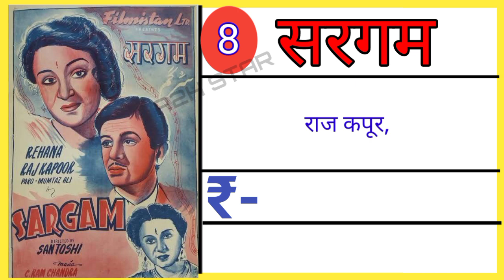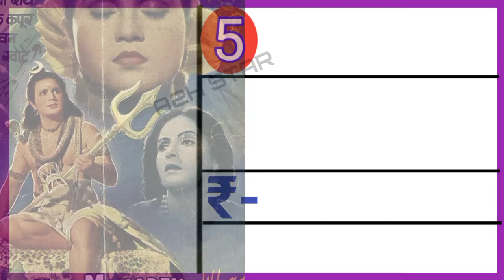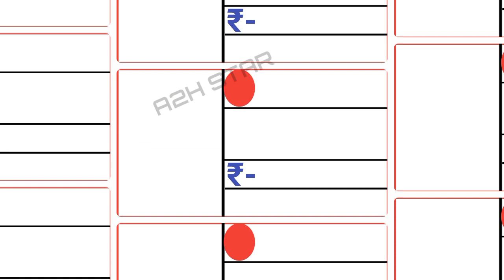Top10 bollywood movies of 1950| Hit or flop| box office collection| top indian films 1950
Top-10 bollywood movies of 1950 | Hit or flop | box office collection | top indian films 1950
दोस्तों,
      इस वीडियो में वर्ष 1950की टॉप -10 फिल्मों के नाम, बॉक्स ऑफिस पर उनके  प्रदर्शन तथा उन फिल्मों
के द्वारा की गई कमाई के बारे में जानकारी मिलेगी!

I am declared here by way of declaring that all images to make this video is from Google search ). and Google advanced search to find all images usage rights:- free to use share or modify.

 Bollywood top 10 movie 1950